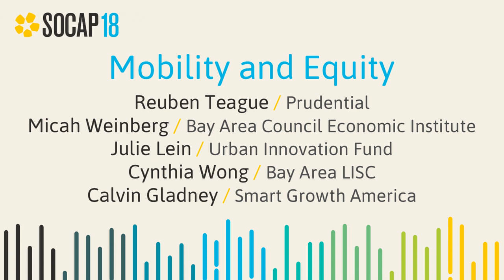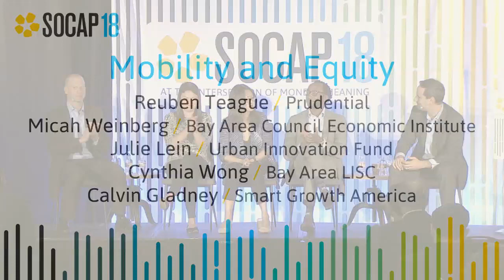SOCAP18 - Mobility and Equity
Cities are our best engines for economic opportunity and advancement, but just living in a city is insufficient if you can’t get to the opportunities. Learn how transportation equity can reduce unemployment, poverty, and other issues affecting underserved communities. Our panelists will discuss the need and opportunity for connecting people to better jobs, schools, and resources through transit-oriented development, investments in mobility infrastructure, and urban planning that intentionally incorporates equity as a goal.

Calvin Gladney
President and CEO
Smart Growth America

Julie Lein
Managing Partner
Urban Innovation Fund

Reuben Teague
Vice President, Impact Investments
Prudential

MicahM Weinberg
President, Economic Institute
Bay Area Council

Cynthia Wong
Executive Director
LISC